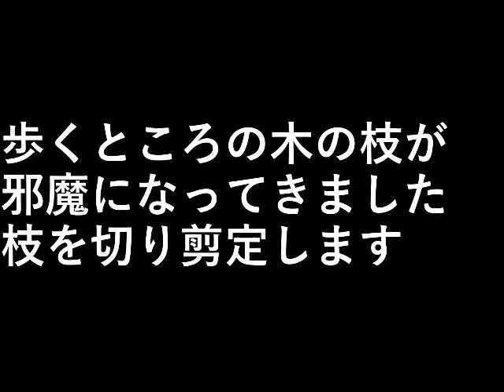木の剪定2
歩くところの木の枝が邪魔になってきました。
枝を切り剪定します。

設備屋の適当田舎暮らし